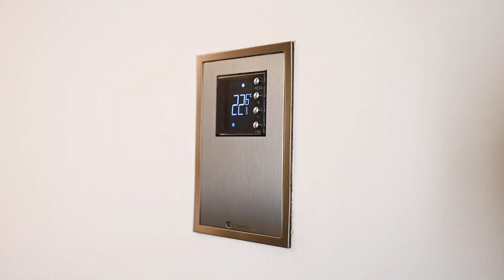Via Statuto 18